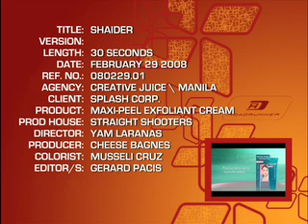Maxi-Peel Exfoliant Cream